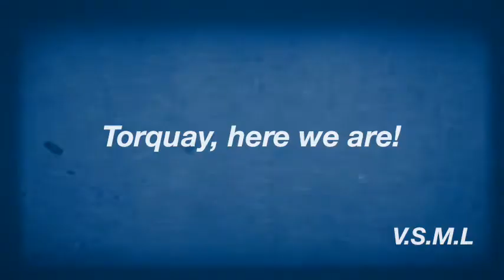Torquay, here we are! by V.S.M.L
Thank you Torquay!